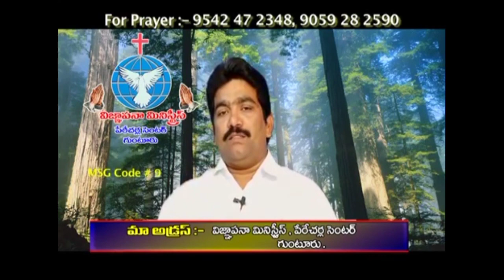Telugu Christian Whatsapp status , Paster T Yesu Rathnam garu, Vignapana Ministries, Perecherla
Telugu jesus whatsapp status , Telugu christian whatsapp status , Paster T Yesu Rathnam Garu, Vignapana Ministries